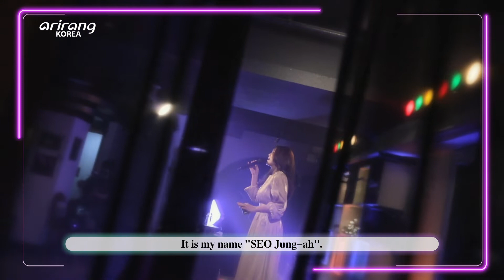[Live. ON] 서정아 (SEO Jung-ah) & 비비각시 (Bi-Bi-Gak-Si)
- 감성 충만 음색 퀸 서정아 (SEO Jung-ah)

- A voice queen full of vibes, SEO Jung-ah